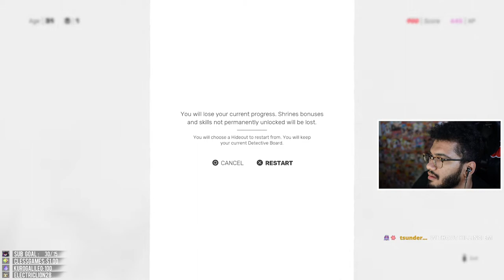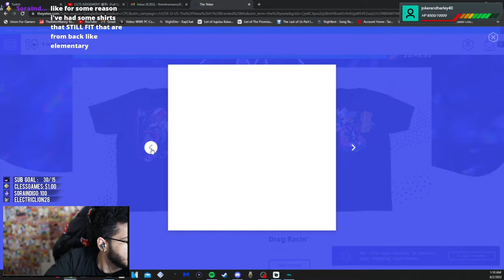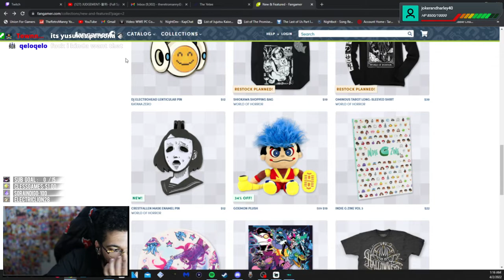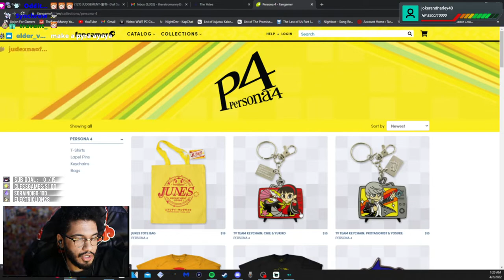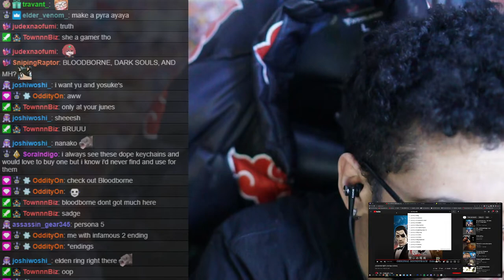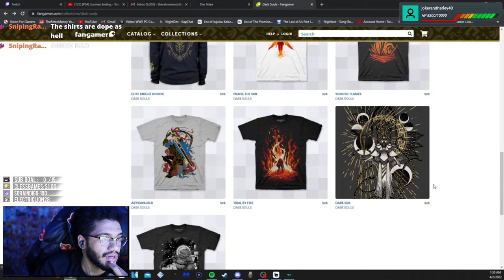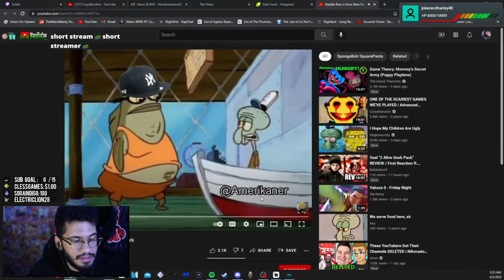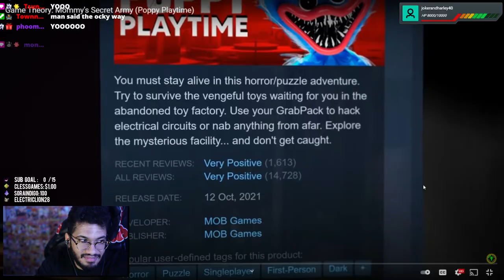[04/01/22] RETRO FINISHES SIFU!